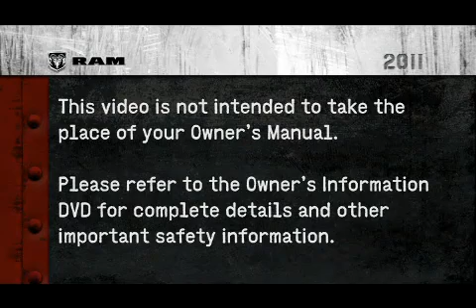2011 Ram 1500/2500/3500 | Gas Cap Message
This video explains what the gas cap message on the 2011 Ram 1500/2500/3500 Truck means.